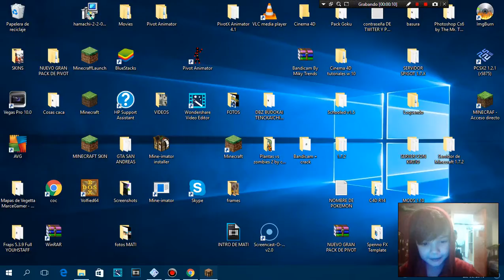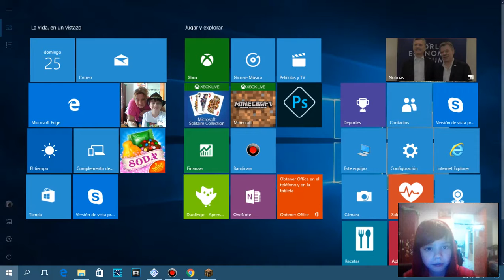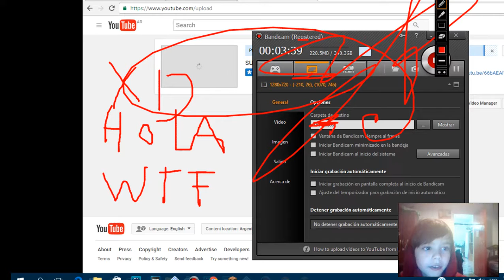SubcriptorLandia Temp.2 #25 VOLVEMOS ALA CUEVA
Hola amigos de Youtube estamos en un nuevo video para el canal
XD

Mi skype: leandro.gugliotta86